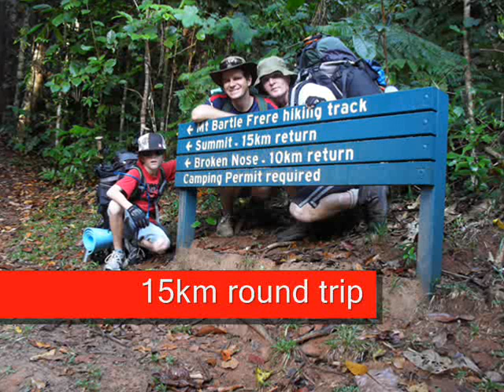Bartle Frere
Climbing Mt Bartle Frere with a mate and my 10yr old son has to be one of the hardest hikes I have done to date